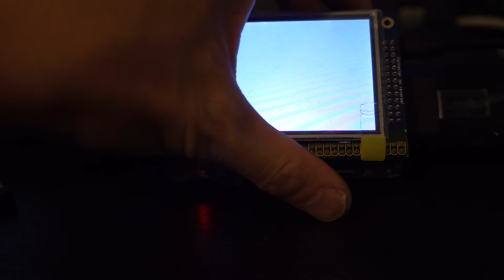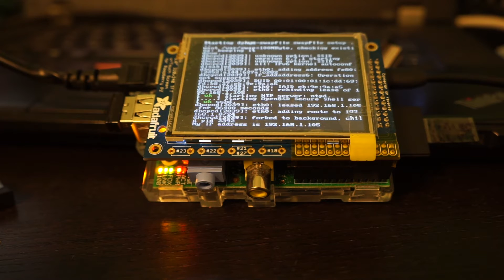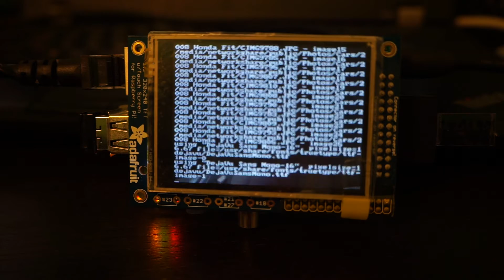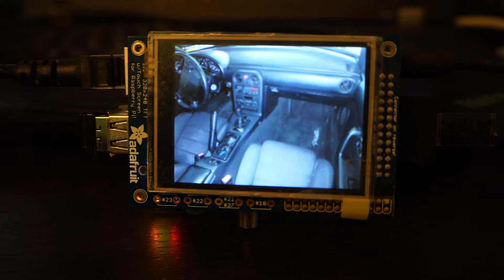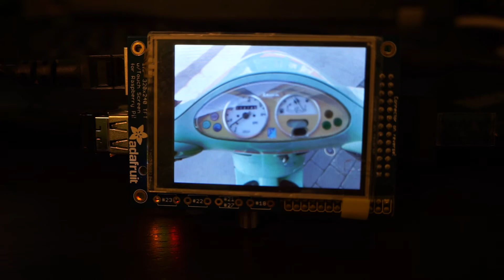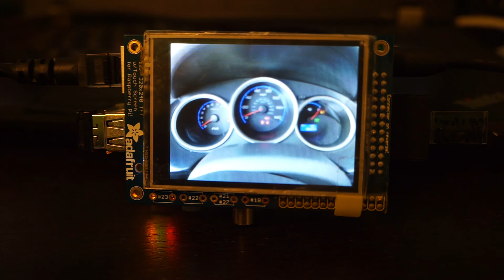Raspberry Pi + TFT + Network Storage = Live Digital Picture Frame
Raspberry Pi + TFT + Network Storage = Live Digital Picture Frame Raspberry Pi + TFT + Network Storage = Digital Picture Frame